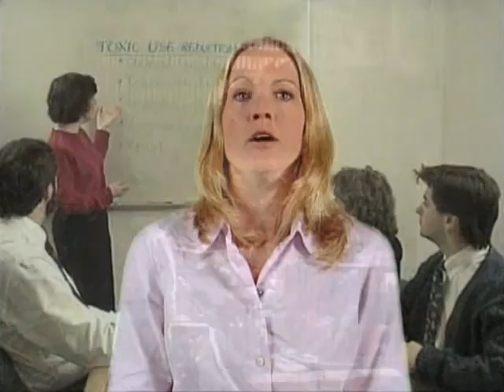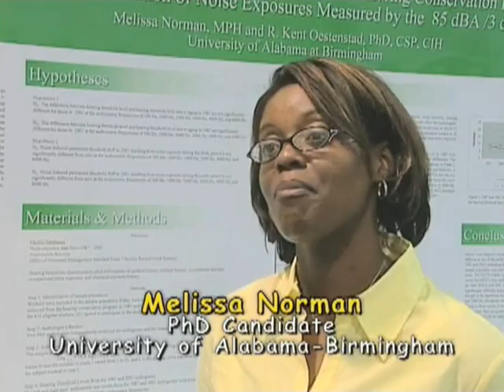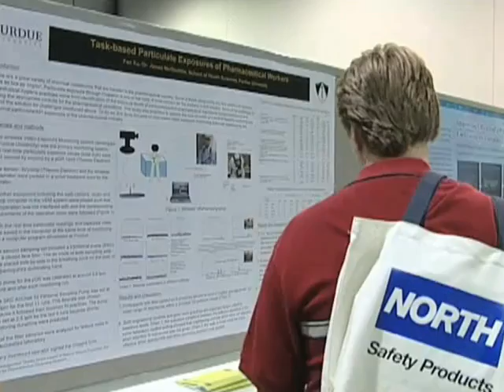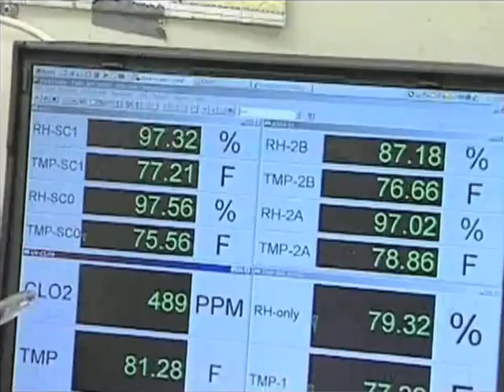What is Industrial Hygiene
Learn what an Industrial Hygienist and learn about the profession as a whole